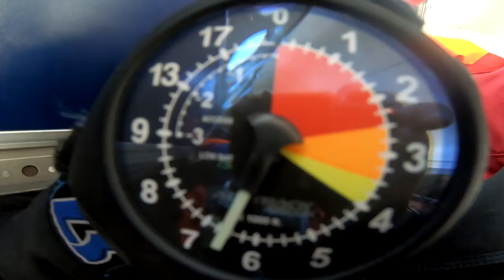Skydive Sebastian - Amelia's Skydive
Swoopware: Adventure Tour Video - Amelia's Skydive